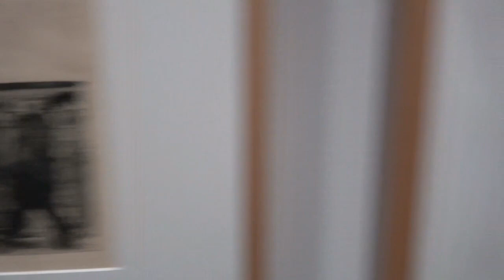Käthe-Kollwitz-Museum – Neueröffnung in Berlin-Charlottenburg (German social realism)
Impressions of the new permanent exhibition "Käthe Kollwitz – 'And yet it is Art'" since 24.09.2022 im Käthe-Kollwitz-Museum, Berlin-Charlottenburg... read more in German:

Impressionen der neuen Dauerausstellung "Käthe Kollwitz – 'Aber Kunst ist es doch'" ab 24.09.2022 im Käthe-Kollwitz-Museum, Berlin-Charlottenburg.

Aus der verwinkelten Gründerzeitvilla ins Königliche Schlosstheater: Das Museum der sozialkritischen Künstlerin logiert jetzt sehr nobel. Der neue Standort bietet den idealen Rahmen zur Präsentation ihres Gesamtwerks: von kleinteiligen Anfängen über wuchtige Zyklen bis zu anrührenden Plastiken.